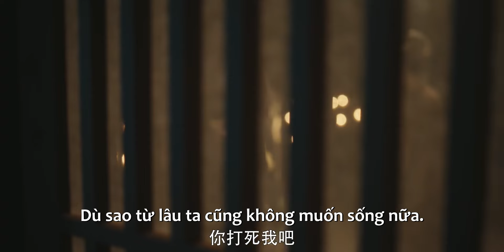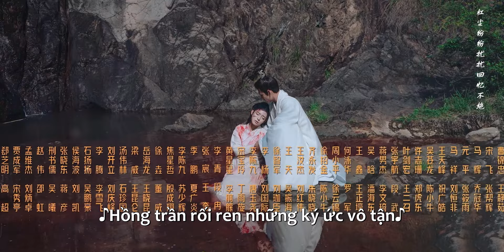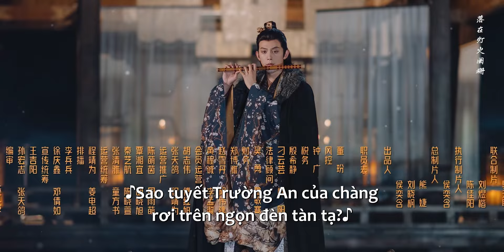Phệ Tâm - Tập 06 | Phim Ngắn Cổ Trang Cực Cuốn 2024 | VIETSUB | Ổ Mọt Phim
Diễn viên Lý Mộc Thần, Đặng Khải, Cận Vượng, Bạch Húc Hàm

Giới thiệu: Công chúa Ân Nhược Thủy bị ép phải hòa thân nhưng lại bị thái tử Vũ Văn Sanh ngược đãi. Nàng buộc phải liều mạng bỏ trốn, thậm chí phải trả giá bằng chính gương mặt mình. Vậy nhưng “sói xám lớn” rất nhanh đã tìm được “thỏ trắng” đã thay đổi gương mặt. Trong quá trình người bỏ chạy kẻ đuổi theo của hai người, nàng bất ngờ biết được tình cảm sâu đậm Vũ Văn Sanh dành cho mình, liệu hai người có tháo gỡ được nút thắt trong lòng?